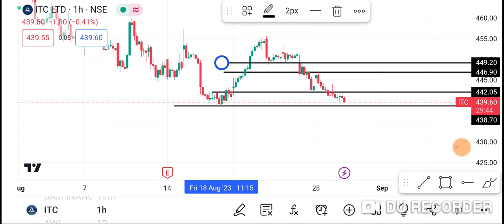30 August ITC Ltd Share | ITC Ltd Share latest News | ITC Ltd Share price today news